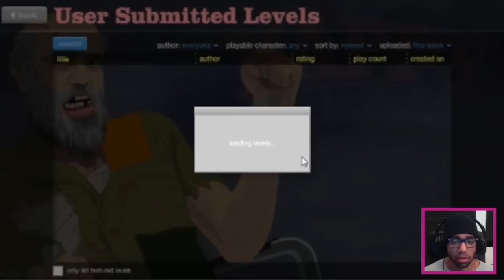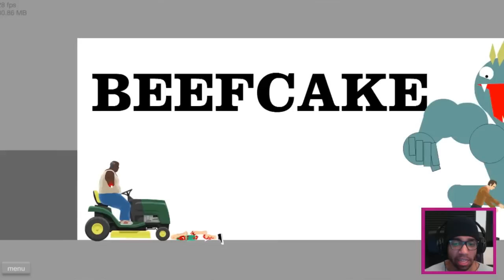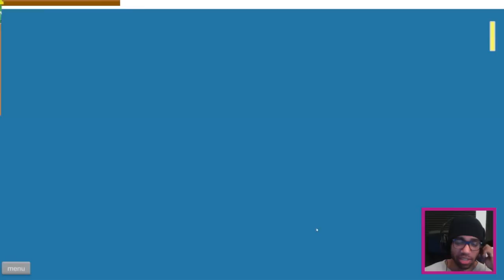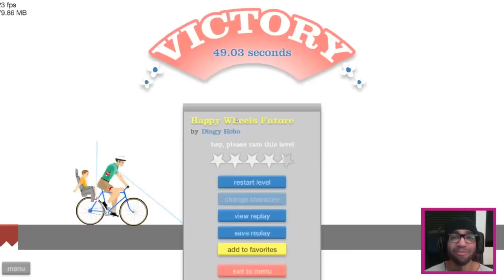"GOTTA CATCH EM ALL" - [HAPPY WHEELS Episode #1]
This will be my EPIC play through of HAPPY WHEELS